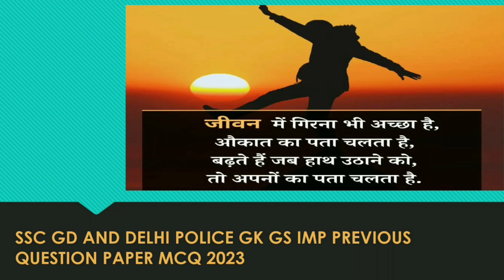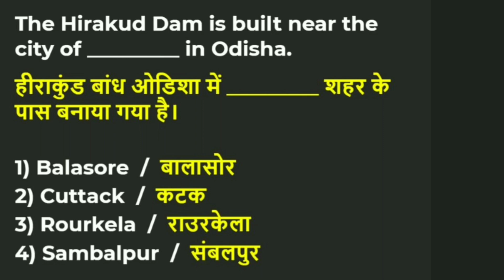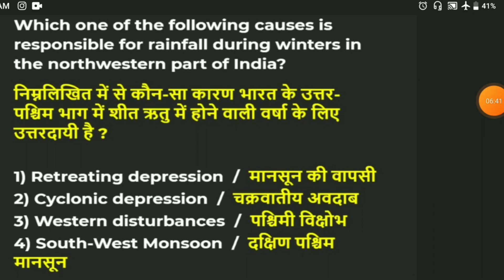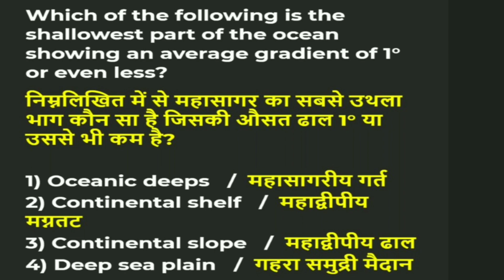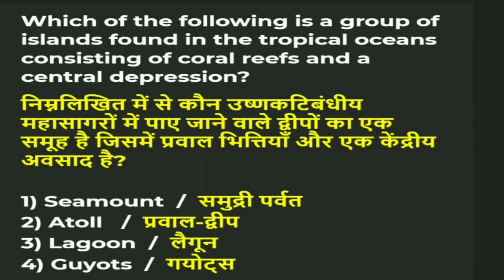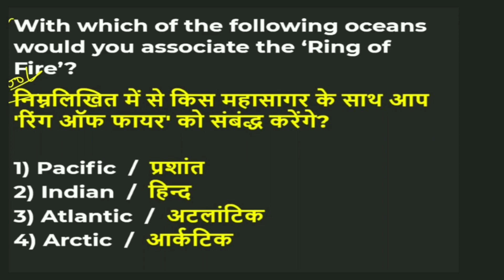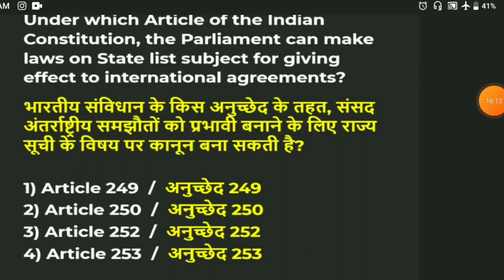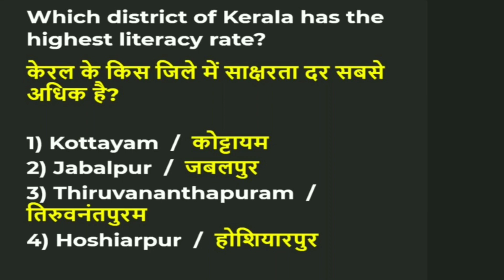SSC GD GK GS 2023 | IMP CLASS 2 | SSC GD GS PREVIOUS QUESTION | GS BY WISDOMTEST ...